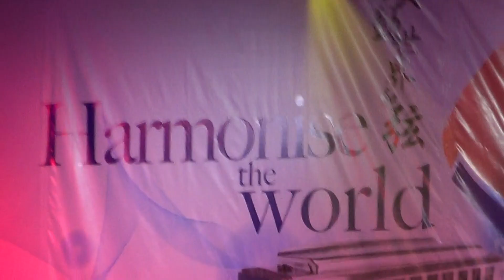APHF 2012, Kuala Lumpur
Opening ceremony in 14th Floor Berjaya Times Square Hotel, Kuala Lumpur.